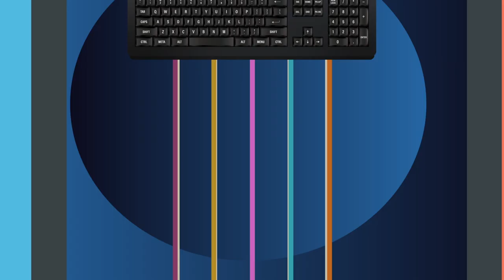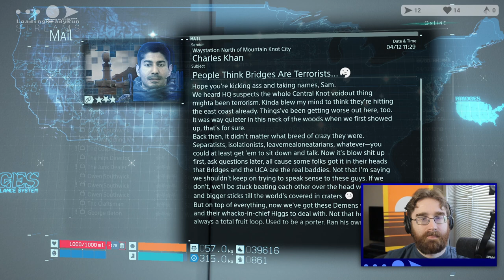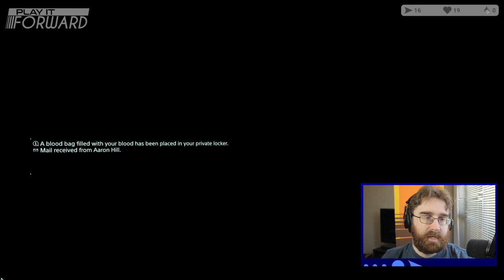Death Stranding Ep9 || Play it Forward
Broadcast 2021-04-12